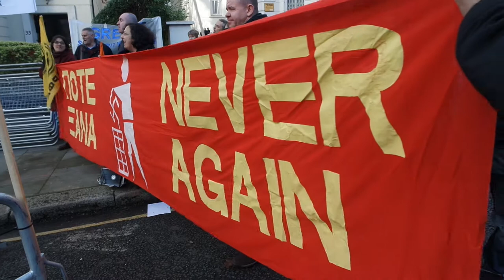Anti fascist and golden dawn supporters london